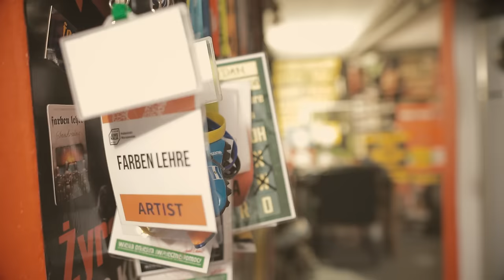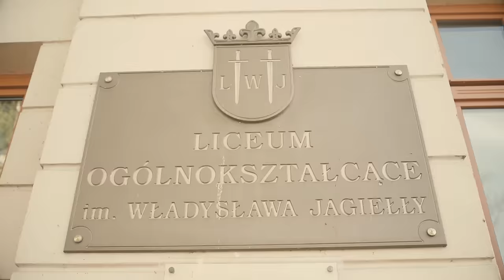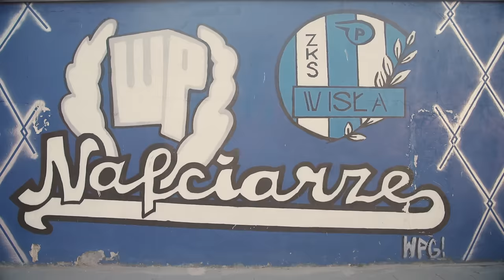FARBEN LEHRE - Farben Lehre (Official Video 2016)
INFORMACJA DLA ZAINTERESOWANYCH !!!

Jak by ktoś chciał sobie ustawić kawałki jako oczekiwanie na połączenie - poniżej ściągawka: co gdzie trzeba wysłać.

Ustaw utwór TYTUŁ zamiast sygnału oczekiwania na połączenie.
Wyślij ALIAS na numer 80833 (0 zł)
Abonament miesięczny:
reg. halodzwonek.pl

1. Farben Lehre "Żywioły" (wersja akustyczna) kod do wysłania: FL8
2. Farben Lehre "Spodnie z GS-u" (wersja akustyczna) kod do wysłania: FL9
3. Farben Lehre "Farben Lehre" (wersja akustyczna) kod do wysłania: FL10

Najnowszy klip Farben Lehre do piosenki "Farben Lehre".
Videoclip powstał jako podziękowanie tym, którzy byli z nami przez ostatnie 30 lat i nadal będą nas wspierać !
Zdjęcia zrealizowane podczas koncertu Farben Lehre na Woodstocku 2016 i Summer Fall Festival 2016 w Płocku.
Muzyka: Dritte Wahl, Słowa: Wojciech Wojda

FARBEN LEHRE

Przyszła w końcu taka chwila, by powiedzieć kilka słów
Kiedy to się zaczynało, było nas tylko dwóch
Pierwsze próby i koncerty – garażowy styl
Pamiętam te chwile, jak dziś

Chcemy Wam podziękować za spełniony sen
Za te wszystkie koncerty, kiedy spotkaliśmy się

MY JESTEŚMY WIECZNIE MŁODZI
MAMY WŁASNY ŚWIAT
DOBRZE WIEMY O CO CHODZI
OD WIELU LAT
MY JESTEŚMY FARBEN LEHRE
DUŻE DZIECI, KTÓRE ZNASZ
NIBY NIC, A ZNACZY WIELE
IDZIEMY PRZEZ CZAS

Zawiść krąży wokół nas, a ja sobie po scenie skaczę
Lepszy jest prawdziwy wróg niż każdy pseudo-przyjaciel
Połączyła nas muzyka, co w duszy głośno gra
Pamiętam te chwile, jak ta

Ciągle jeszcze nam za mało, ciągle czegoś brak
Póki starczy sił i zdrowia, będziemy dalej grać
Bez pokory i na przekór, fizyce wbrew
Ważna jest każda chwila, każdy dzień …

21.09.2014